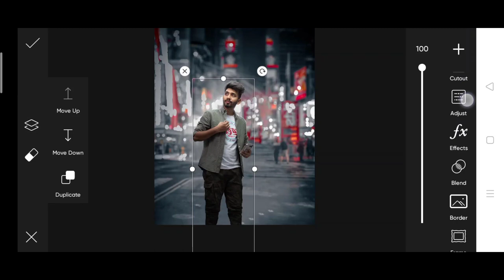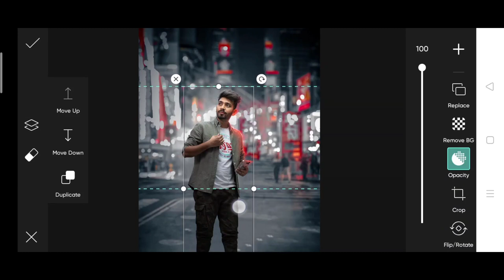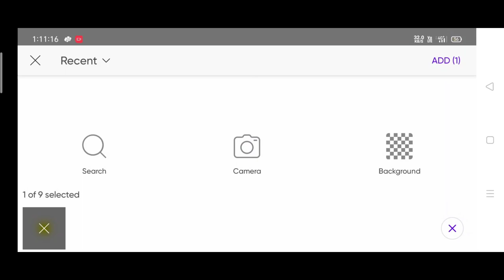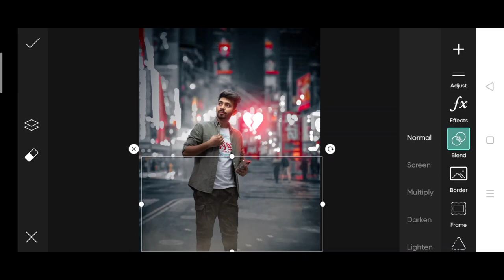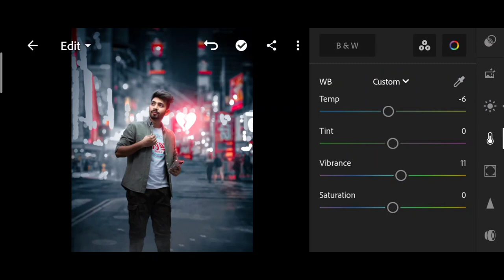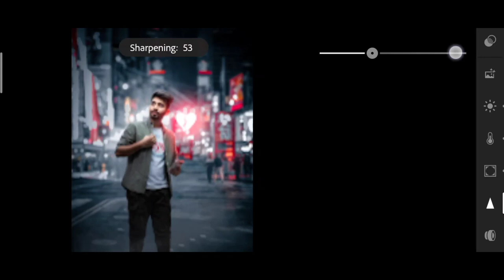Saarvendra new glowing city photo editing